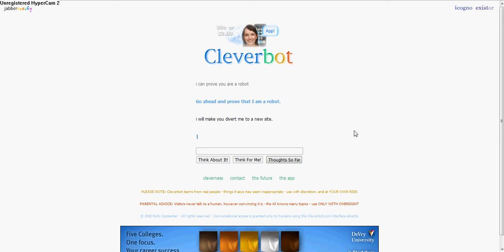Proving Cleverbot Is Indeed, A Robot [HD]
All you have to do is put in special characters or symbols that cleverbot cannot recognize, then it will divert you
At this time I did not realize Hyper Cam 2 had sound recording through our microphone so you can hear my typing and my bro playing HL2 in the background XD